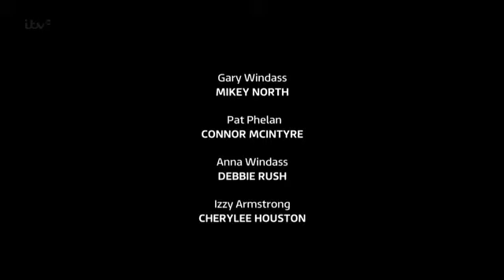CoronationStreet_2014-02-28_360p.HDTV.x264.Prt2-SS